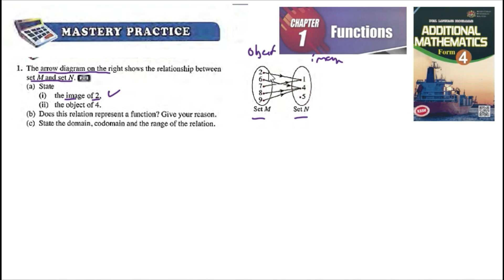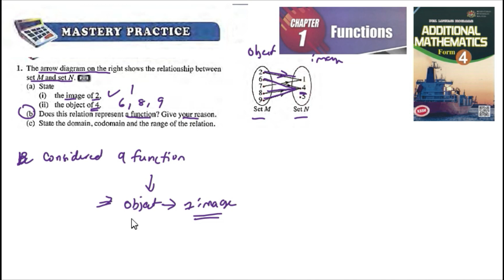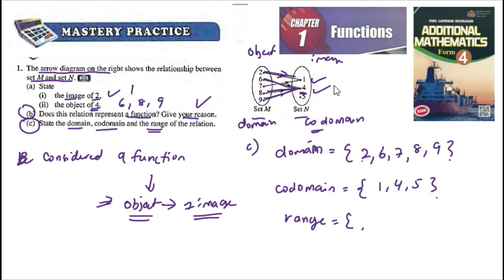Functions Mastery Practice Q1 Latihan pengukuhan fungsi add maths form 4 textbook kssm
Functions Mastery Practice Q1 Latihan pengukuhan fungsi add maths form 4 textbook buku teks matematik tambahan kssm

The arrow diagram on the right shows the relationship between
set M and set N. PL1
(a) State
(i) the image of 2,
(ii) the object of 4.
(b) Does this relation represent a function? Give your reason.
(c) State the domain codomain and the range of the relation.